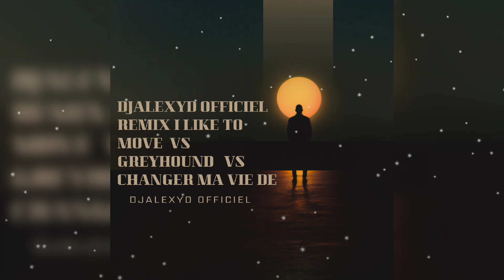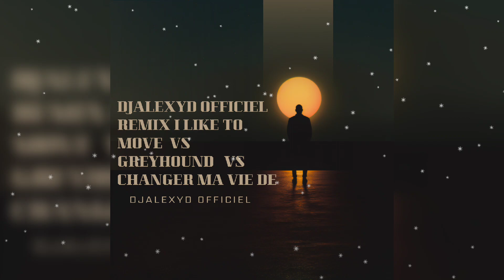djalexyd officiel remix i like to move vs Greyhound vs changer ma vie 🎊🎉🔥🔥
aller suivre djalexyd officiel sur Instagram

aller suivre djalexyd officiel sur Twitter

aller suivre djalexyd officiel sur discord

aller suivre djalexyd officiel sur djane top

aller suivre djalexyd officiel sur soundcloud

iMusician musicale lam DJ artiste label
remix musique producer alias djalexyd officiel